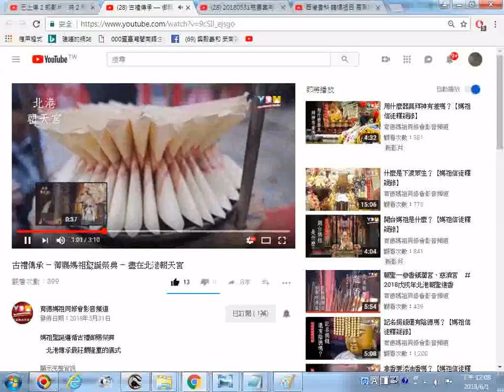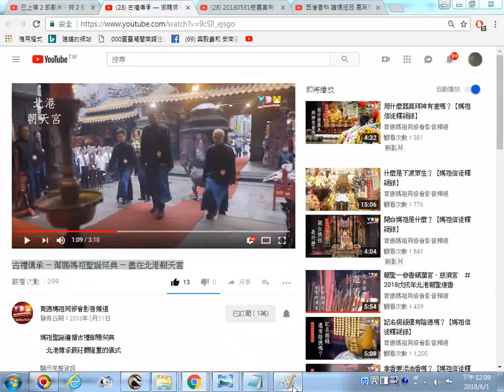推薦網址 古禮傳承 — 御賜媽祖聖誕祭典 — 盡在北港朝天宮 20180601螢幕錄影